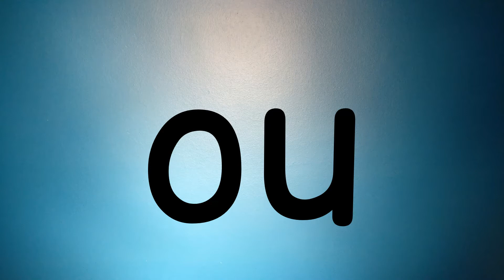PHONICS SOUNDS OF ALPHABETS with blending set 7 qu ou oi ue er ar reading pronunciation for kids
The easiest way to watch my videos is in a playlist.

If you found this video useful you may also enjoy my blog  which has free tips and resources.

Learn how to say the sounds of the alphabet. not just  the ABC song but the phonics sounds  that help teach you child how to read and pronounce English letters and read words, so they they can blend sounds and through blending form words and increase vocabulary. This tutorial will help the education of your kid to gain skills to read English books and resources.